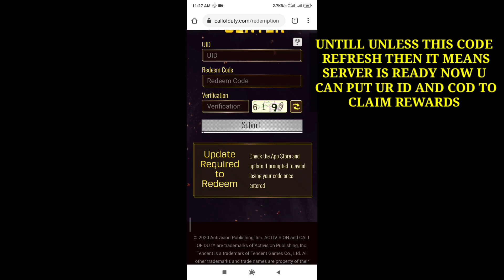REDEMPTION CENTER ERROR TO CLAIM REWARDS IN CALL OF DUTY MOBILE CODM COD MOBILE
IF YOU ARE COD MOBILE CONTENT LOVER